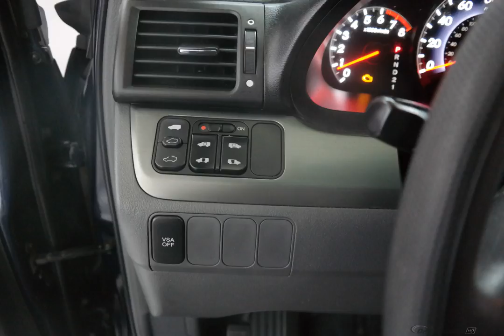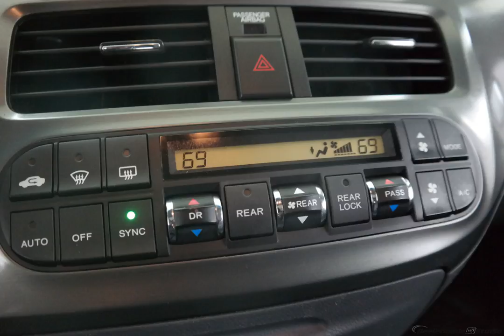2005 Ocean Mist Metallic Honda Odyssey 4D Passenger Van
Used 2005 Ocean Mist Metallic Honda Odyssey 4D Passenger Van EX-L
NON SMOKER, LOCAL TRADE, WHOLESALE EVENT, and CLEARANCE. Van buying made easy! Are you still driving around that old thing? Come on down today and get into this gorgeous-looking 2005 Honda Odyssey! This superb Honda is one of the most sought after used vehicles on the market because it NEVER lets owners down.